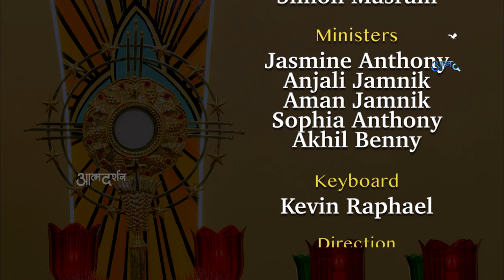Nitya Aradhana 07th Nov 2023 | From Chapel Of Graces | Atmadarshan TV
Join us for Nitya Aradhana on 07th Nov, 2023 at 7:00am. This special prayer service will be held from the Chapel of Grace in Indore. Catch this rare opportunity to worship and praise the Lord in person!

Nitya Aradhana 02nd Nov 2023 | From Chapel Of Graces | Atmadarshan TV

Studio: Chapel of Graces, ADTV Studios

Led by: Father Anand, Sr. Rose SABS, Sr.Glory
Ministers: Sr. Glory SABS, Simon Masram, Rahul Kumar Jena, Jasmine Anthony, Christina Ballot, Anjali Jamnik, Prachi Minj, Sophia Anthony, Pragya Minj, Sunny Kiran.

Keyboard: Kevin Raphael

Direction: Father Anand and Father Sony Antony

Editing: Rohit Porpanth

Sound: Sebastian Fernando

Broadcasting Executive: Dev Damor, Charles Singoriya, Tulsi Bhavsar, and Rounak Meda

ATMADARSHAN TV:

With a very generous aim of providing “Gospel To All” the Atmadarshan TV YouTube channel was started on 17 June, 2017 by Father Anand and Bishop Chacko SVD.

 / atmadarshantv

 / atmadarshantv

 / atmadarshan_tv

► Jio TV -

► MX Player -